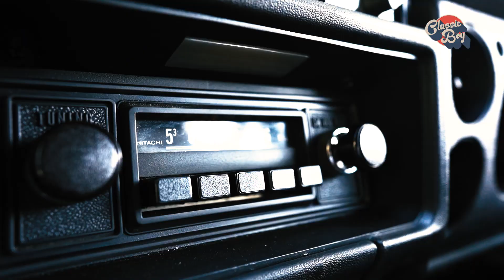Classic Boy EP.42 | Datsun Bluebird 510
Classic Boy
รายการที่จะขอเป็นทั้งจุดเริ่มต้นของการเรียนรู้ การให้ข้อมูล และการสื่อสารสำหรับพี่ๆ น้องๆ เพื่อนๆ ในวงการรถ Retro & Classic เพื่อให้ทั้งผู้ที่เป็นเจ้าของรถอยู่แล้ว และผู้ที่กำลังอยากจะได้มาครอบครอง ได้รับประโยชน์ ความบันเทิง และความสนุกสนานอย่างเต็มที่

หากผิดพลาดประการใดขออภัยมา ณ ที่นี้ และทางทีมงานยินดีน้อมรับฟังคำคอมเม้น ติ ชม อย่างเต็มที่ครับ

Produced by MEHEY FILM Co.,Ltd ( บริษัท มีเฮ ฟิล์ม จำกัด)
สนใจโฆษณา หรืองานผลิตสื่อ ติดต่อ